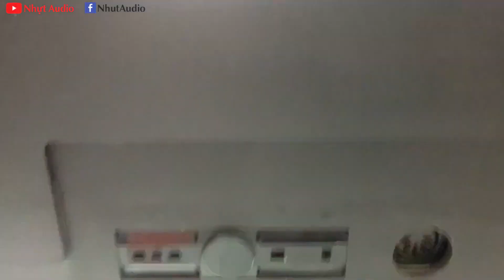AMPLY ĐỨC DUX 0841, 3 TRONG 1, SÒ MOSFET, RẤT XỨNG ĐÁNG ĐỂ SƯU TẦM (2TR5) NHỰT AUDIO